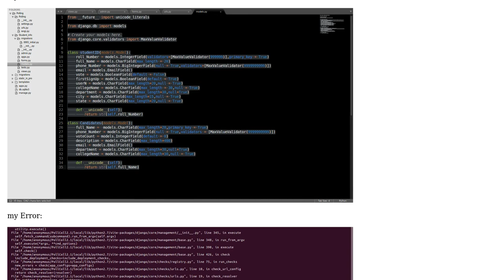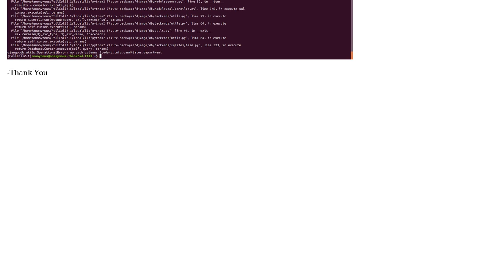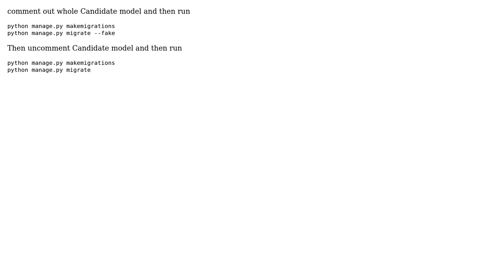django.db.utils.OperationalError: no such column:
With thanks & praise to God, and with thanks to the many people who have made this project possible! | Content (except music & images) licensed under CC BY-SA | Music | Images & others | With thanks to user trahane user Avinash Raj and the Stack Exchange Network Trademarks are property of their respective owners. You are responsible for your own actions.